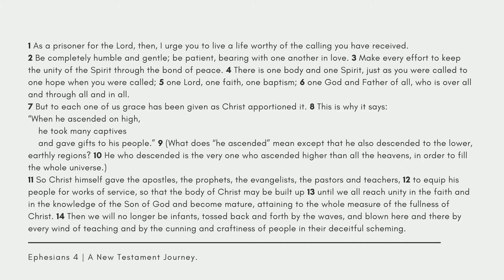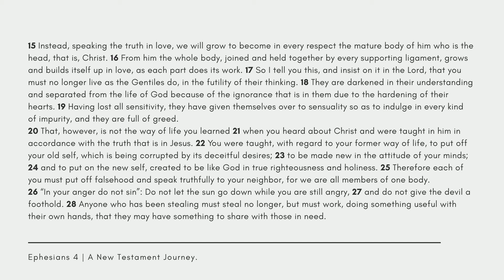Ephesians 4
This is a reading of Ephesians 4, NIV translation.